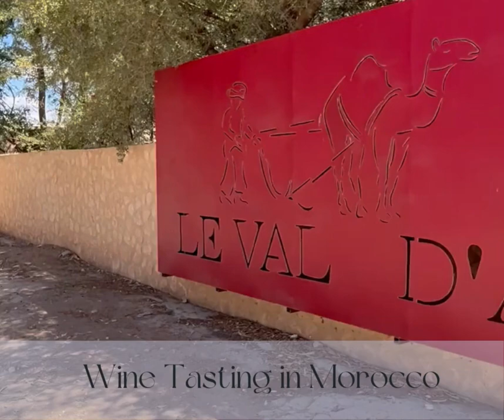H4H Elimination #8 - Liquor Cabinet Edition - Wine Tasting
We go from wine tasting in Morocco to wine tasting back in Ontario and both wines were delicious! Although we didn't have a token camel in our backyard to help pick the names this time, we were still able to eliminate a few. Was it you? Watch and find out! A&K